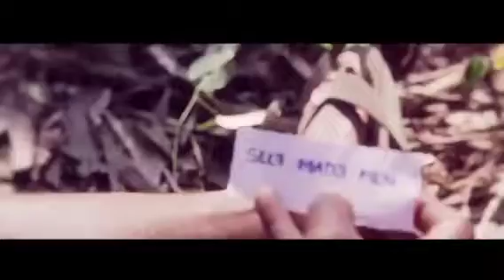Blaaz je vai vous tuer tous (jvvtt)